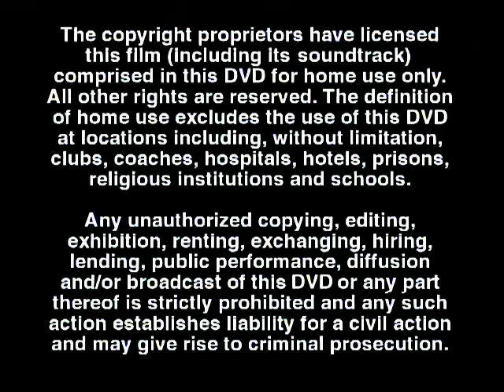Relax at the fireplace (Multi Angle DVD Video disc)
Short presentation of disc ;